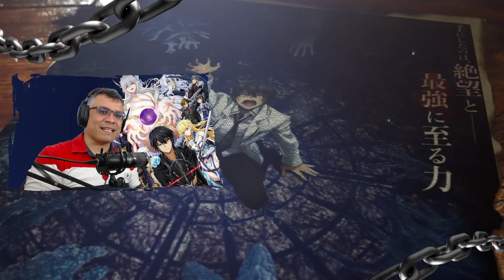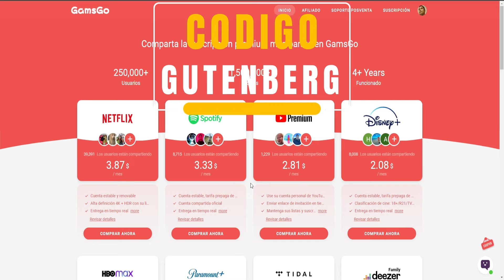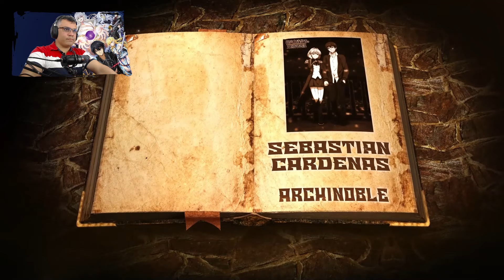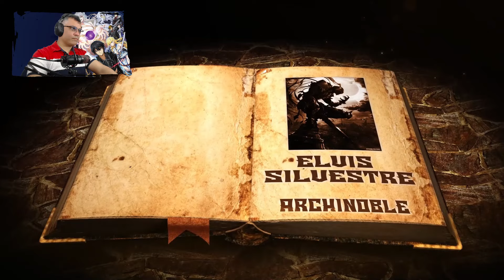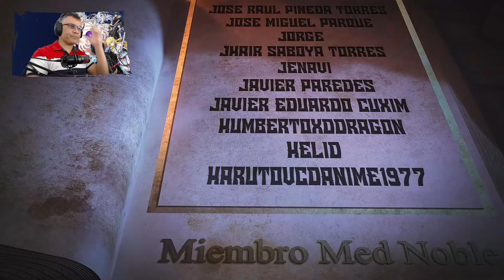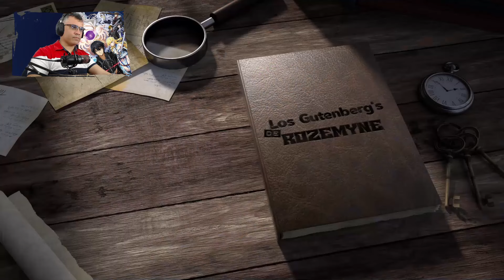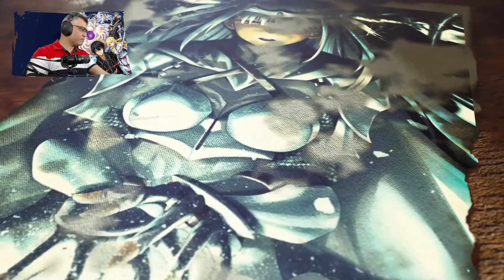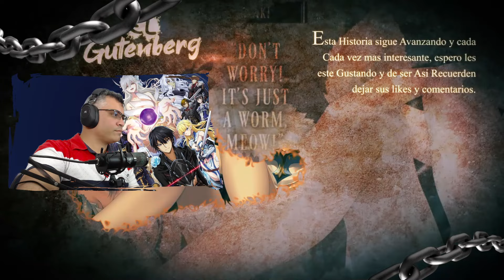Cuando tu Elfa te Ofrece Bañarse Juntos / V.04 - C.02-1 / Isekai del Vengador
📋 Menú del Video:

⏲ 00:00 Introducción
⏲ 03:23 A lo que Vinieron xD